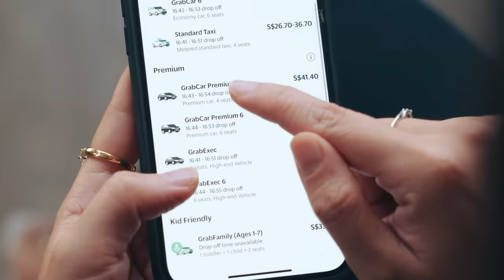Me VS Rich VS Super Rich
Wanna find out how rich Terence is? Watch his super rich house tour below!

Filmed and Edited by:
Dennizngz @DennizNg

Starring:
Raphael Tang @raphaeltangg
Lee Jiaxuan @leejiaxuan__

Facebook.com/wahbananasg